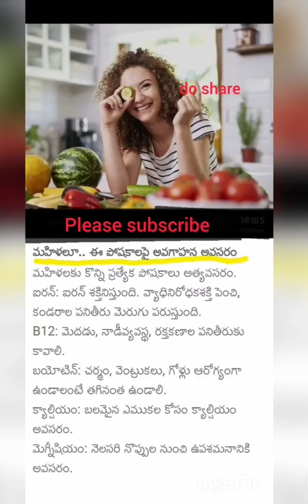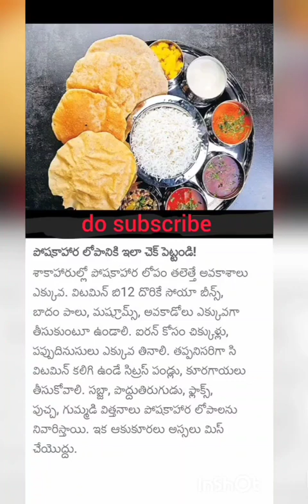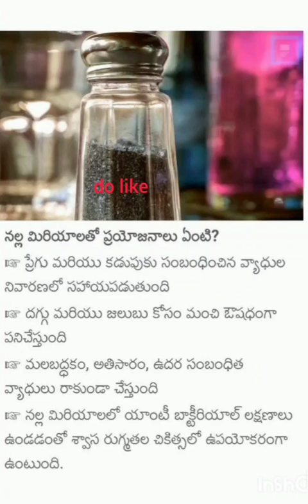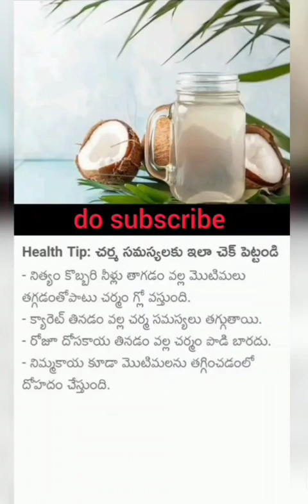HEALTH & BEAUTY TIPS.